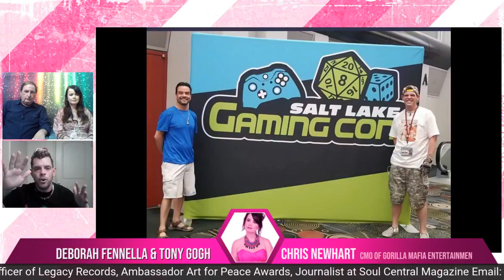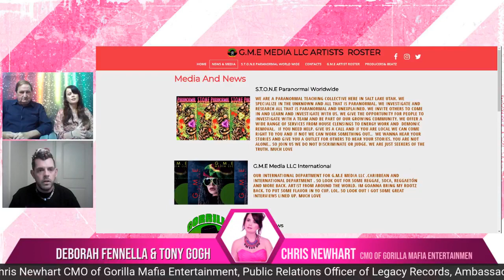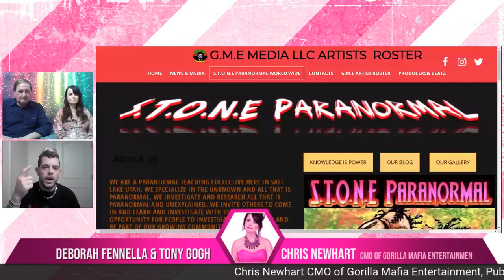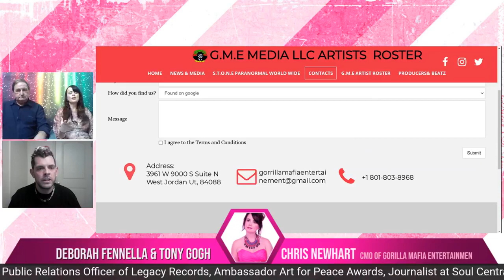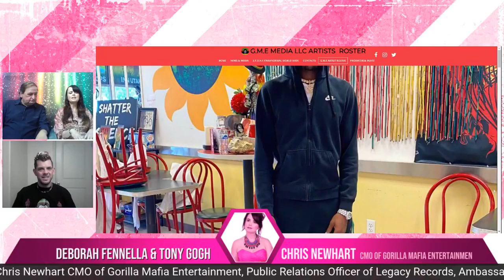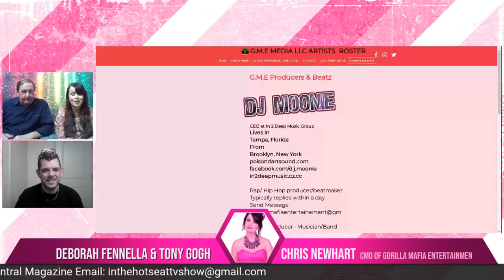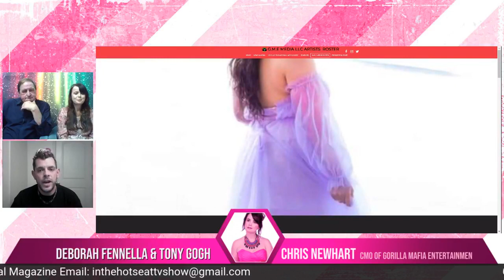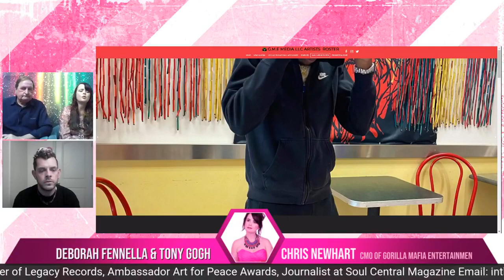In The Hot Seat With Deborah Fennella and Tony Gough Guest Chris Newhart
Chris Newhart CMO of Gorilla Mafia Entertainment, Public Relations
Officer of Legacy Records, Ambassador Art for
Peace Awards, Journalist at Soul Central Magazine, Chris will be talking about covering Paris Hilton, Interviewing Caskey of Cash money records at the Capitol Hill and Being in two Music videos with him, and interviewing Utah State Attorney General Sean D Reyes in his office at the Capitol Hill and much more!